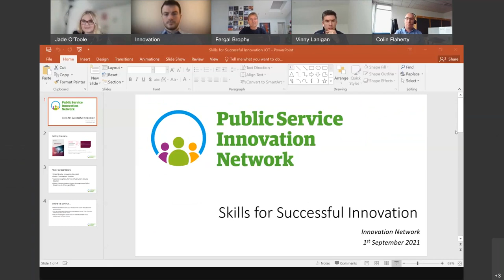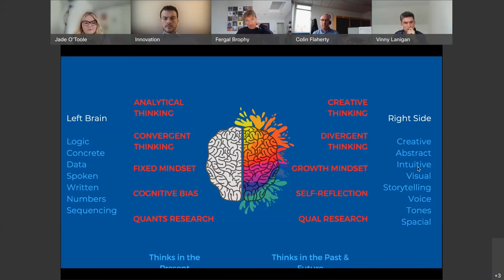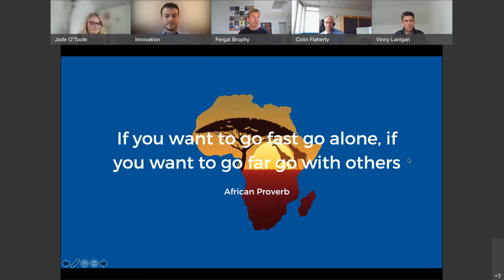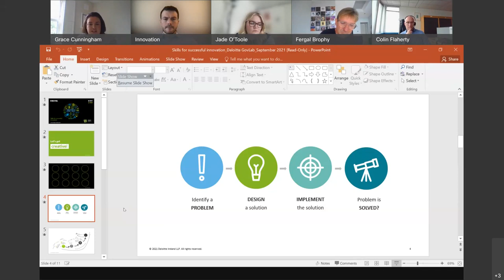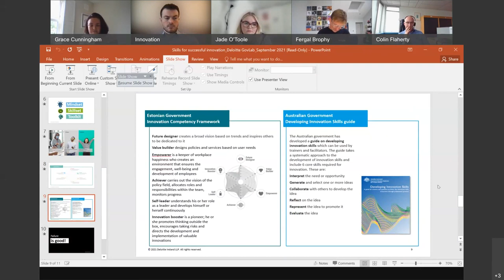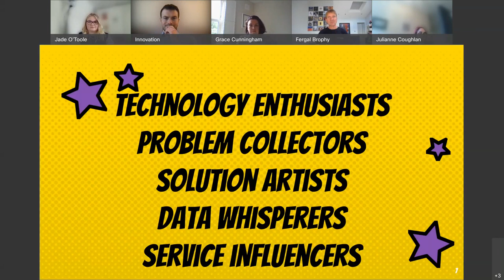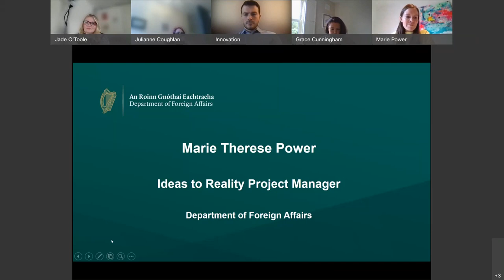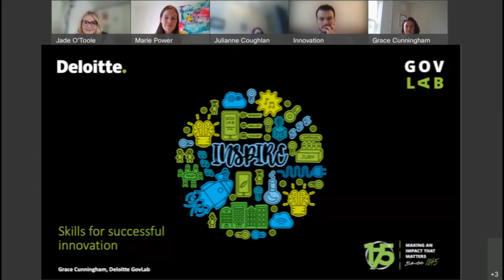Skills for Successful Innovation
We are joined by Fergal Brophy, Entrepreneurial and Innovation Specialist, Grace Cunningham, Deloitte, Marie-Therese Power, Department of Foreign Affairs, and Julianne Coughlan, Cork County Council. Our panel offer insights into the skills required of public servants to lead and embed innovation into their organisations.